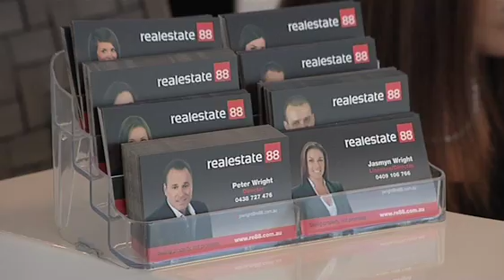The West Real Estate Program on ch7 Ep.25 - Real Estate 88 Pt.1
Sarah Danze visits Real Estate 88, a company focused on the Perth CBD. Part 1 of 3.